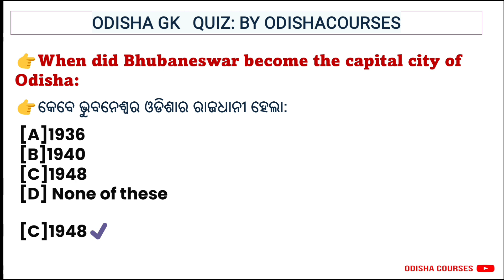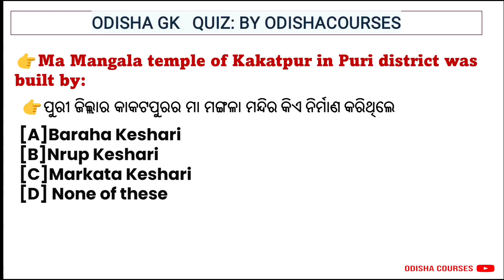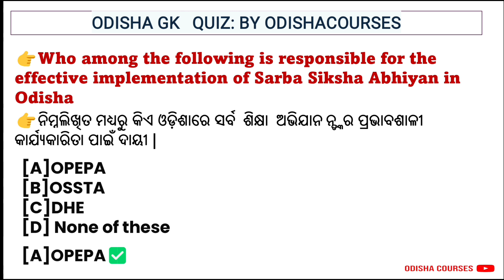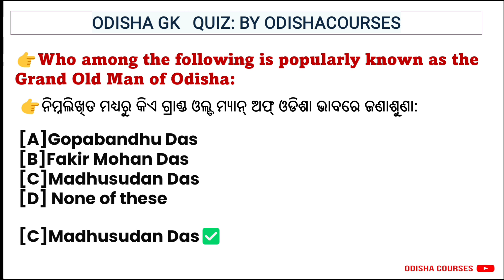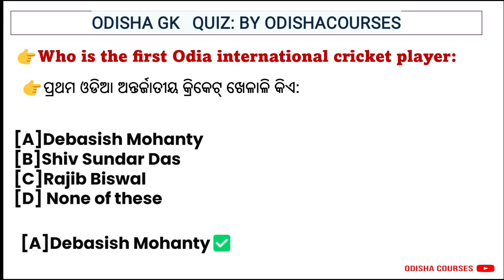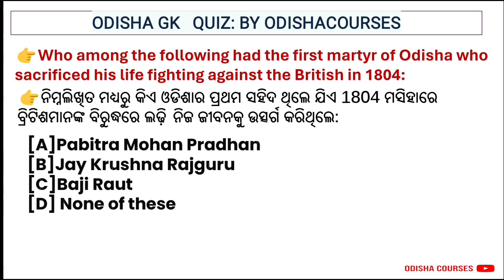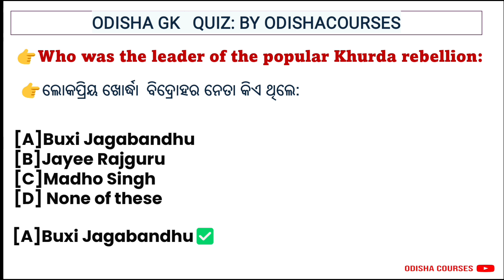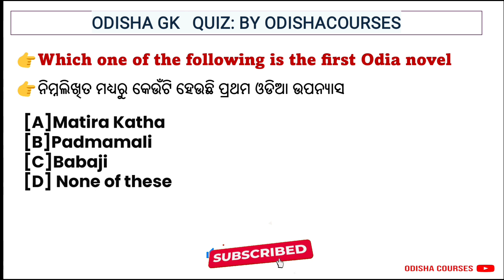ODIA GK,GS OSSC OSSSC OPSC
Odia Current Affairs | Today's Current Affairs | Daily Current Affa

current Affairs
india current 2024
odisha current 2024
odia current affairs 2024
odia current gk 2024
odisha current affairs 2024 bibhuti sir
odisha current affairs 2024 chinmaya sir
odisha current affairs 2024 in hindi
ODISHA COURSES
ODISHA COURSES